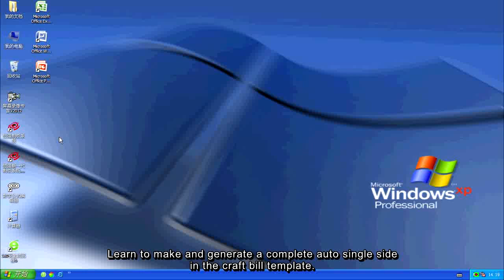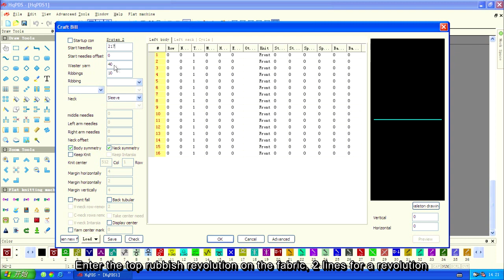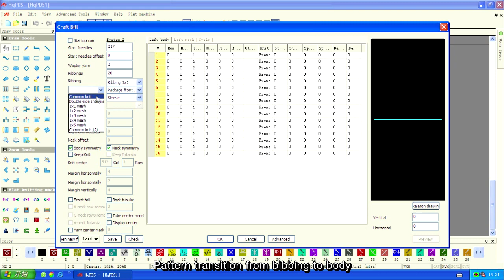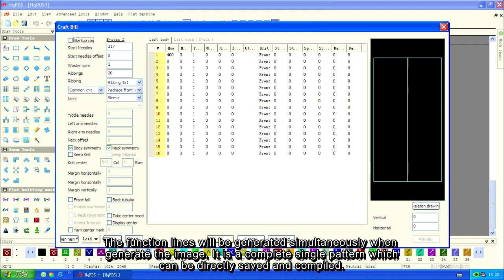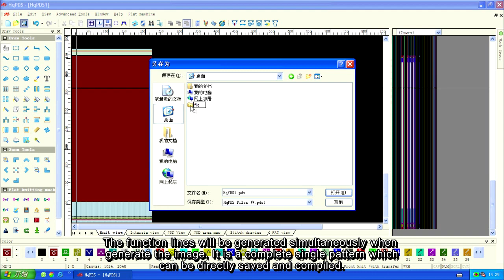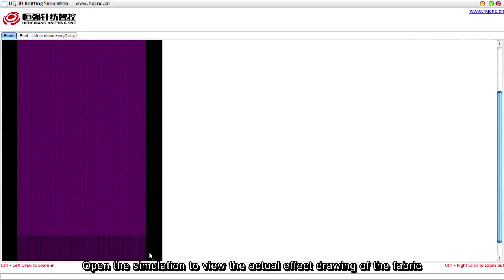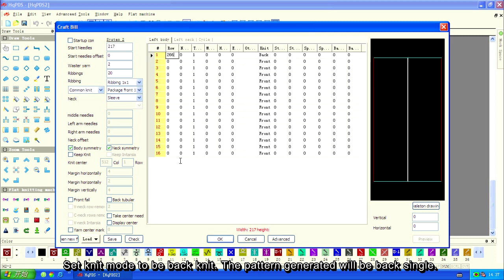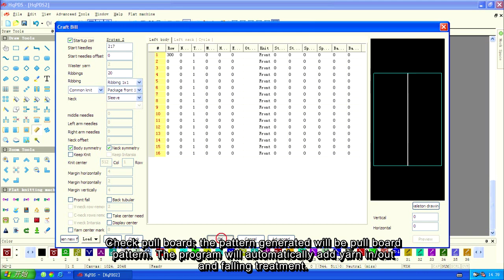7 2 Auto single